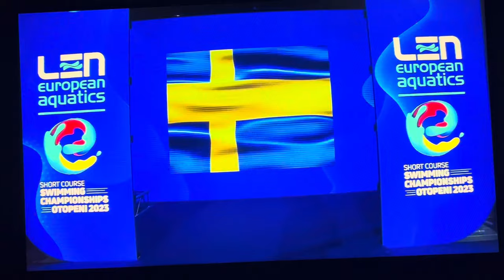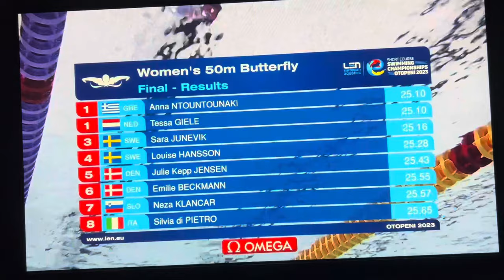50m Butterfly Women's FINAL - European Short Course Swimming Championships Otopeni - Romania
50m Butterfly Women's FINAL at the European Short Course Swimming Championships Otopeni - Romania.

Results:
=1-NTOUNTOUNAKI Anna (GRE) 25.10
=1-GIELE Tessa (NED) 25.10
3-JUNEVIK Sara (SWE) 25.16
4-HANSSON Louise (SWE) 25.28
5-JENSEN Julie Kepp (DEN) 25.43
6-BECKMANN Emilie (DEN) 25.55
7-KLANCAR Neza (SLO) 25.57
8-DI PIETRO Silvia (ITA) 25.65

Records:
WR 24.38
WJ 24.55
ER 24.38
EJ 25.28
CR 24.50